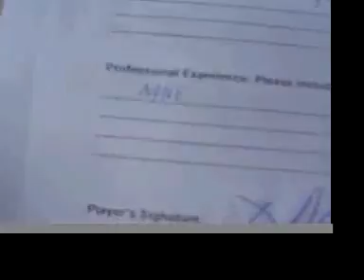D.A.'s Tryout with Miami FC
D.A. and "The Beez" from the Miami Herald's "Total Futbol" make a run at Miami FC's open tryout. The pink slip comes from the Blues.